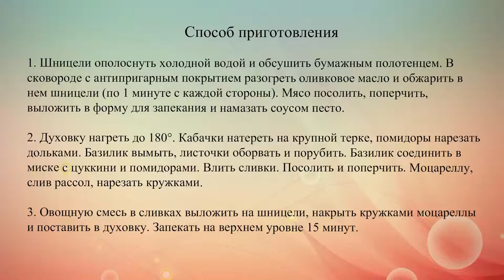Шницель с помидорами и кабачками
Рецепт запеченного мяса с овощами, сыром и соусом песто в итальянском стиле.